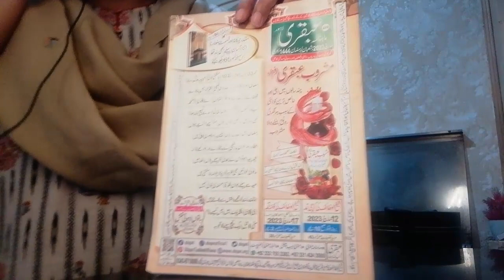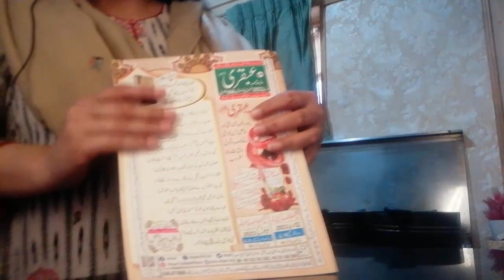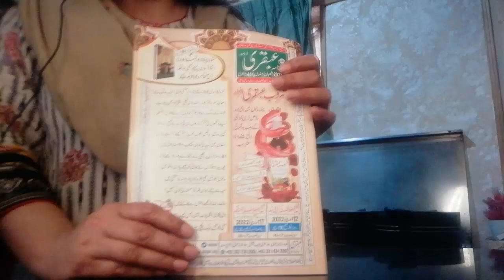Ubqari Khareedein Aur Apnay Rohani Aur Jismani Masail ka Hal Payein